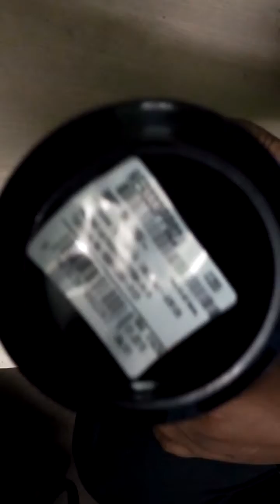Fastrack Analog Black Dial Men's Watch - NE9333PP02J - Unboxing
BUY from AMAZON – Silver Dial

Key Features of Fastrack 9333PP01 Basics Analog Watch – For Men

    Water Resistant
    Round Dial
    Black Strap
    Stainless Steel Back Case
    Buckle Clasp

An awesome analog wrist watch under 1000 INR